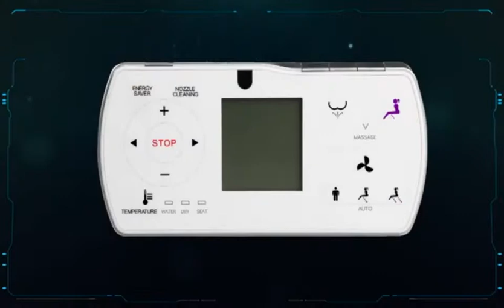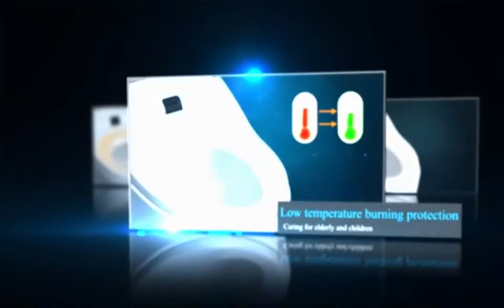WOODBRIDGE B0960S Compact One-Piece Dual Flush Toilet with Integrated Bidet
✅ [TOTALLY HYGIENIC]: Posterior wash, Feminine wash, Pulsating wash, Adjustable water pressure, hygienic filtered water
✅ [AUTOMATIC FLUSH]: the seat will activate the self-cleaning bidet/spray wand and follow by a powerful flush on your departure for hands-free operation
✅ [AUTO OPEN AND CLOSED]: Smart toilet features begin as you approach the toilet. The lid automatically opens hands-free to welcome you
✅ [AIR PURIFICATION]: The deodorizer effectively cleans the air around the toilet using powerful air filters. Air is drawn in, passing through an ionized Carbon filter to eliminate unpleasant odors
✅ [HIGH EFFICIENCY FLUSH] Quiet and powerful Siphonic 1.6 GPF/1.0 GPF dual flushing with average 1.28GPF bringing a super-quiet and efficiency flush
✅ [INSTANT WARMING COMFORT]: Special designed, contoured heated seat and powerful warm air dryer keep you warm and cozy early in the morning or throughout the winter seasons
✅ [CERTIFICATIONS & TECH SUPPORT]: Woodbridge Bidet Toilet is certified to UL1431, CSA C22. Complies with IPC, UPC, NPC. IAPMO-EGS. Our professional support team is happy to assist with any sales or product-oriented queries; products approved and meet the Massachusetts Plumbing & Gas Code.